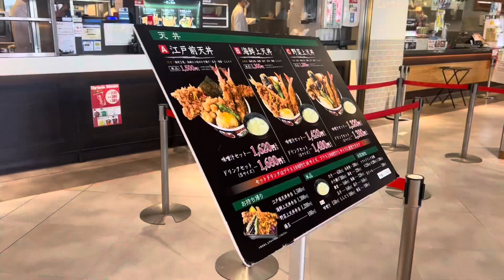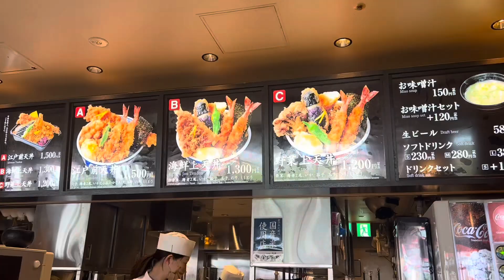Nagashima Resort | Outlet | Food Trip